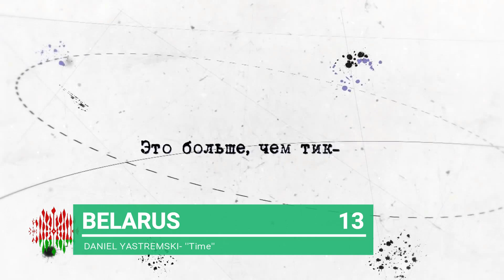JESC 2018| My Top 17 So Far (+POR)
Hello! The Junior Eurovision Song Contest 2018 is so near, less than 2 months!! So far we know 17 of 20 songs which will be representing these countries in Minsk in November 25th:
· ALBANIA: Efthimia Gjika- ''Barbie''
· ARMENIA: L.E.V.O.N.- ''L.E.V.O.N.''
· AUSTRALIA: Jael Wena- ''Champion''
· AZERBAIJAN: Fidan Huseynova - ''I Wanna Be Like You''
· BELARUS: Daniel Yastremski- ''Time''
· FRANCE: Angélina- ''Jamais Sans Toi''
· GEORGIA: Tamar Edilashvili- ''Your Voice''
· IRELAND:
· ISRAEL: Noam Dadon- ''Children Like These''
· ITALY: Melissa & Marco- ''What Is Love''
· KAZAKHSTAN: Danieliya Tuleshova- ''Ózine sen (Seize The Time)''
· F.Y.R. MACEDONIA: Marija Spasovska- ''Doma''
· MALTA: Ela Mangion- ''Marchin'On''
· NETHERLANDS: Max & Anne- ''Samen''
· POLAND: Roksana Węgiel
· PORTUGAL: Rita Laranjeira
· RUSSIA: Anna Filipchuk- ''Unbreakable''
· SERBIA: Bojana Radovanović- ''Svet''
· UKRAINE: Darina Krasnovetska- ''Say Love''
· WALES: Manw- ''Berta''
GOOD LUCK TO EVERYONE FROM SPAIN!